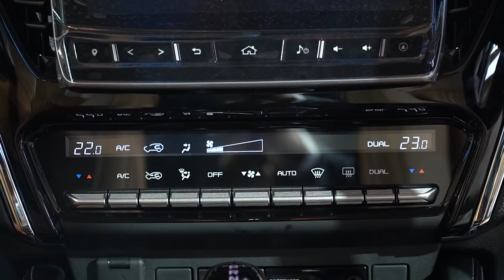พาชม ISUZU MU-X Elegant 1.9AT รุ่นนี้ที่หลายคนสนใจ 1.345 ล้าน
MassAutoCar พาชม All New Isuzu Mu-X รุ่น Elegant 1.9 AT อะไรหายไปจากตัวท็อปบ้าง